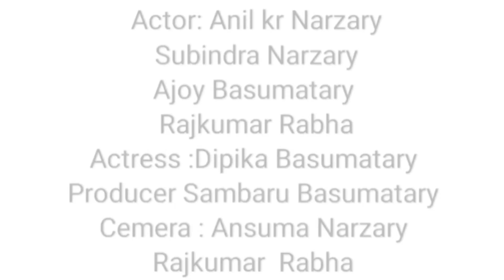हिनजावजों बुजायो .A Bodo short comedy vidio.22 November 2023